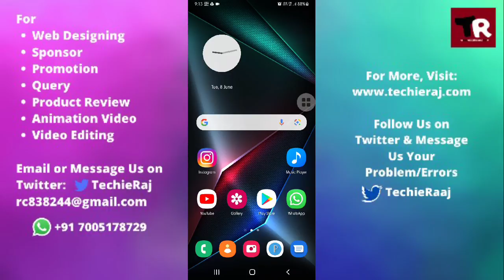Samsung M12 Macro Photography Setting